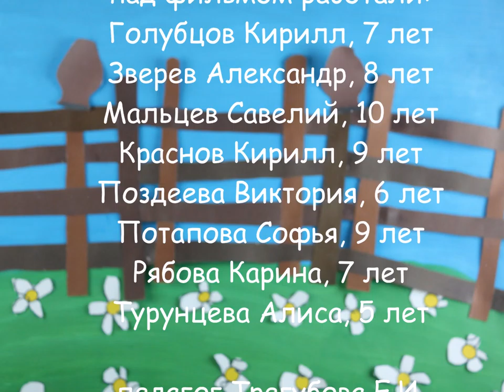ТЕНЬ-ТЕНЬ-ПЕТЕТЕНЬ-ДОГОНЯЛКИ ЦЕЛЫЙ ДЕНЬ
Детская (инклюзивная) анимационная студия "КИТ", педагог Трегубова Елена Ивановна